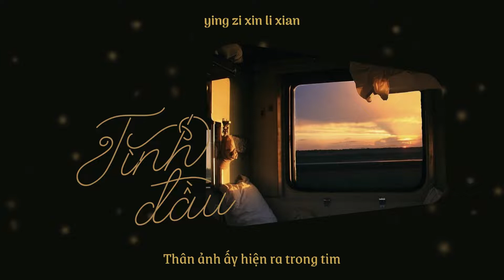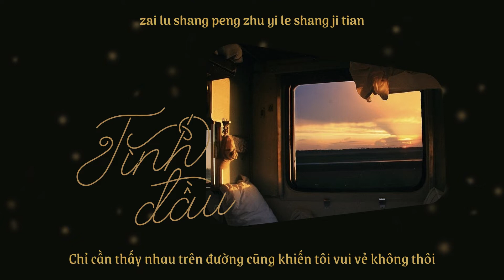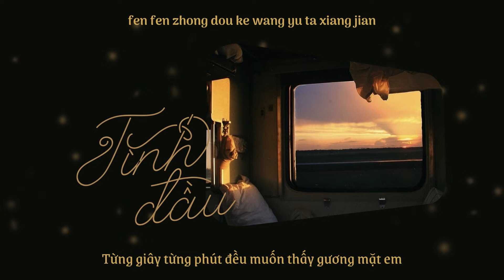[Vietsub + Tiktok] Tình Đầu 初恋 - Hồi Xuân Đan 回春丹 | Nhạc Hot TikTok